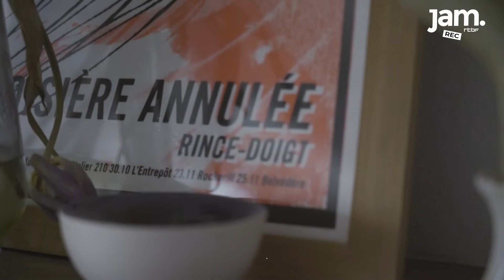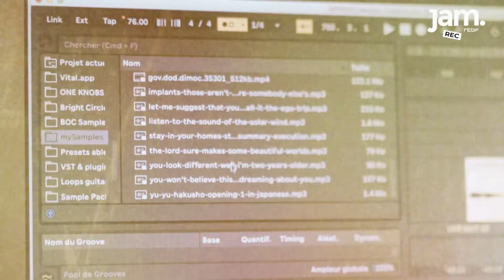REC - Slamino en live session dans son studio pour Jam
On est passé dans le home studio liégeois de Pablo Fleury alias Slamino. L'artiste interprète son morceau : " Patterns" juste pour nous. Le musicien vous entraîne dans son monde musical aux frontières du rock et de l'électronica.

Jam, c’est une radio de musiques et de découvertes de la RTBF. Elle est diffusée sur le WEB et en DAB+. L’ambition de Jam est de jouer un rôle de défricheuse de toutes les musiques alternatives sans barrières.
Jam, c’est aussi des articles web et des vidéos dédiés aux artistes et acteurs du secteur musical.